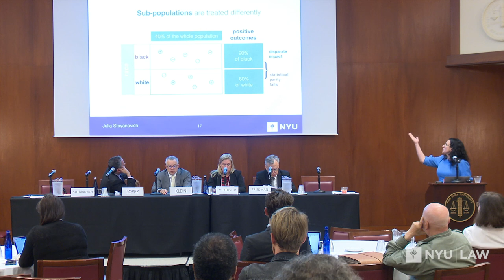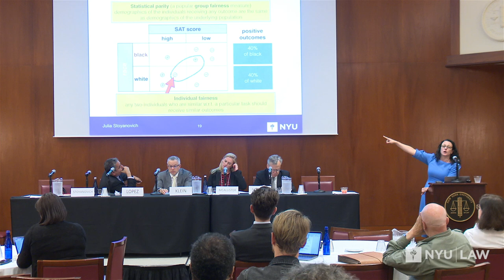Professional Responsibility Issues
Artificial Intelligence (AI) and Automation: Impact on Work and Workers

The 72nd NYU Annual Conference on Labor explored the impact of artificial intelligence and automation – including machine learning, deep learning, data mining, robotics, facial recognition software, use of analytics to predict future success – on work, workers, and the workplace.

Panelists:
• Aryeh Friedman, Dun & Bradstreet
• Adam Klein, Outten & Golden
• Aisling McAllister, Bond Schoeneck
• Bradford Newman, Paul Hastings
• Julia Stoyanovich, NYU Tandon School of Engineering

Moderator:
• David Lopez, Rutgers Law